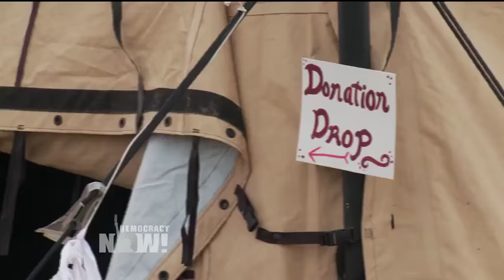Native American Activist Winona LaDuke: It's Time to Move On from Fossil Fuels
- While Democracy Now! was covering the Standing Rock standoff earlier this month, we spoke to Winona LaDuke, longtime Native American activist and executive director of the group Honor the Earth. She lives and works on the White Earth Reservation in northern Minnesota. She spent years successfully fighting the Sandpiper pipeline, a pipeline similar to Dakota Access. We met her right outside the Red Warrior Camp, where she has set up her tipi. Red Warrior is one of the encampments where thousands of Native Americans representing hundreds of tribes from across the U.S. and Canada are currently resisting the pipeline’s construction.